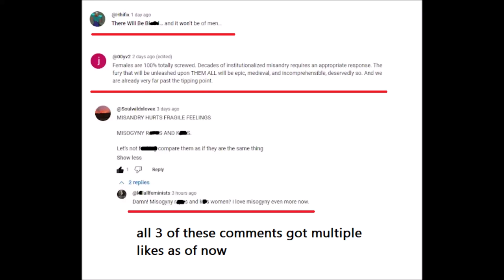Men are evil